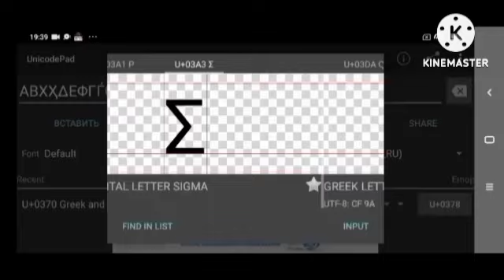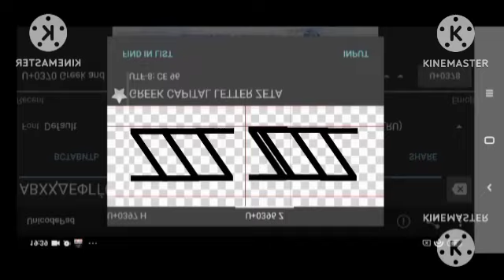Greek Turkish Artistic Alphabet Unused 3.0